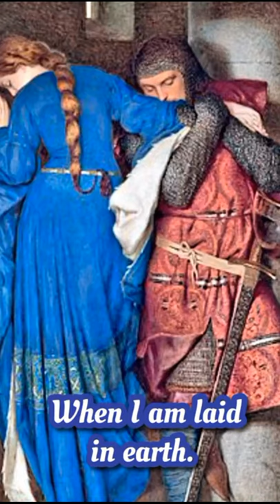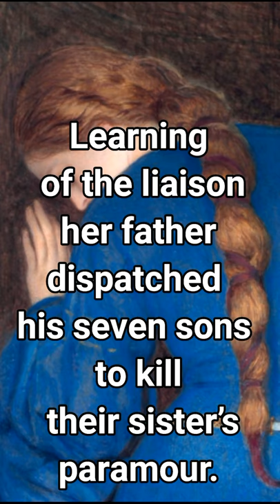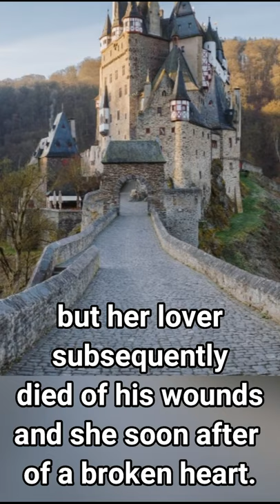Purcell. When I am laid in earth. Alto recorder.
When I am
Dido and Aeneas.
recorder cover
Purcell recorder

I have always loved this wonderful piece of music. Originally sung ,I thought it would sound good on alto recorder too.
I played a Moeck Flauto Rondo stained maple wood alto recorder.

Dido and Aeneas is an opera in a prologue and three acts, written by the English Baroque composer Henry Purcell with a libretto by Nahum Tate. The dates of the composition and first performance of the opera are uncertain. It was composed no later than July 1688,

Hellelil and Hildebrand, the Meeting on the Turret Stairs (1864), a painting in the National Gallery of Ireland by Irish artist Frederic William Burton (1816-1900).